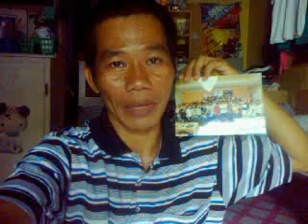bunga ng paglalakad at kakilala